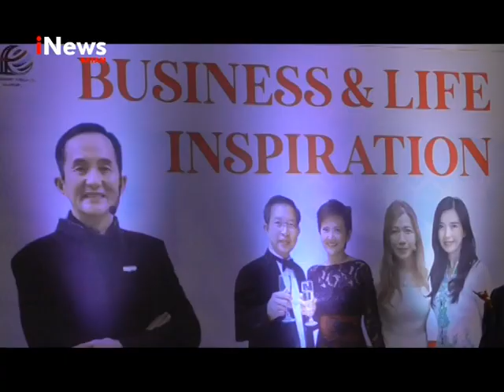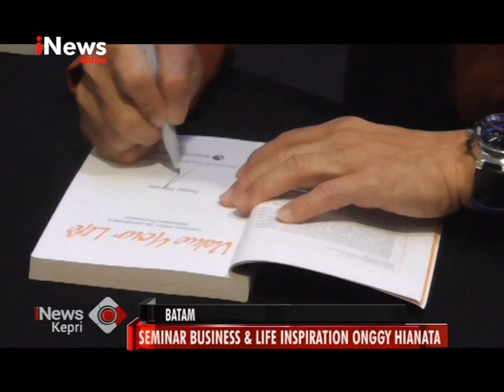Seminar Business & Life Inspiration Onggy Hianata - Inews Kepri